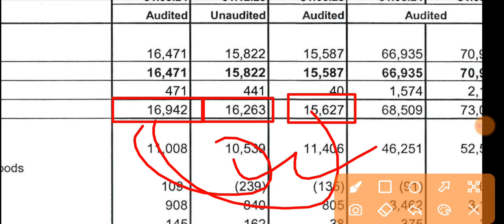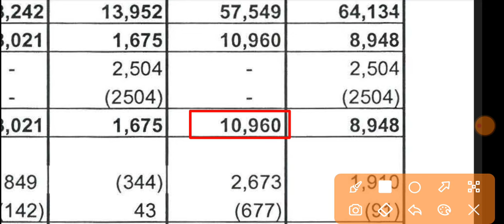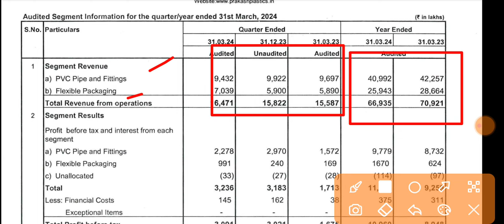Prakash Pipes Q4 Results 2024 🔴 Prakash Pipes Results 🔴 Prakash Pipes Share Latest News